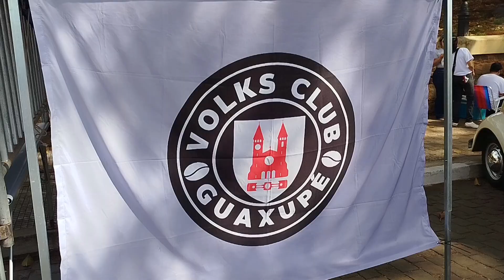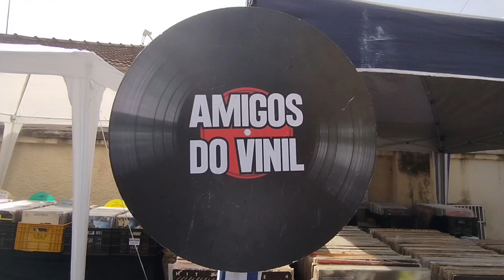2º Volks Fest em Guaxupé reúne amantes de modelos VW e Aircooled na Praça Paulo Carneiro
Guaxupé ficou colorido neste domingo, 7 de julho. A Praça Paulo Carneiro em Guaxupé foi tomada por exemplares Aircooled, modelos VW, premiações, ação social e muita música na 2ª edição do Volks Fest, promovida pelo Volks Clube Guaxupé.